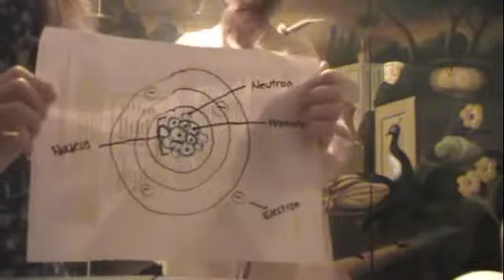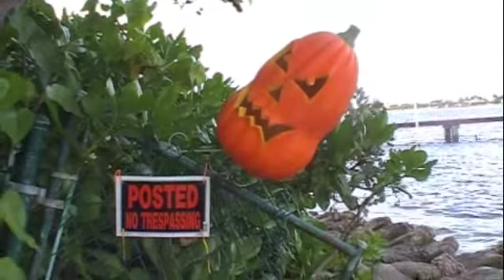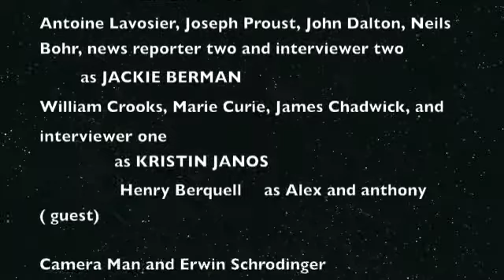Jackie's DSOA Science Project Video 2013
Jackie and her friend's (Kristin, Riley, and Bailey - Alex and Anthony helped out in the end) play the roles of both anchor people and scientist's in a series of pretty funny interviews about their work for their project. They all did a great job and got an "A".